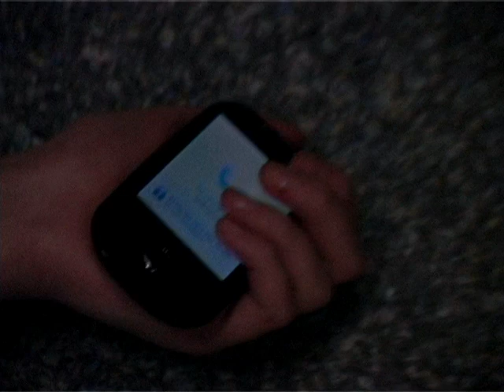Penny Willow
A trailer for a new horror film...terrifying.  Cowley International College Film and Media